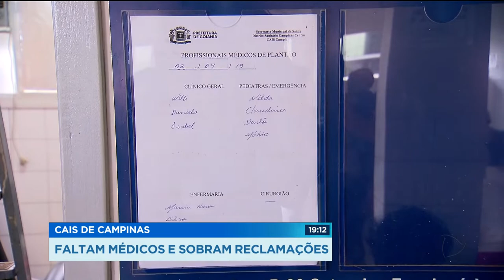CAIS DE CAMPINAS: FALTAM MÉDICOS E SOBRAM RECLAMAÇÕES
Faltam médicos e sobram reclamações no cais de campinas. Pais ficam horas na fila com os filhos e não conseguem atendimento. Um relatório do conselho tutelar da região norte apontou que no mês passado, em 14 noites, não havia nenhum pediatra no plantão.